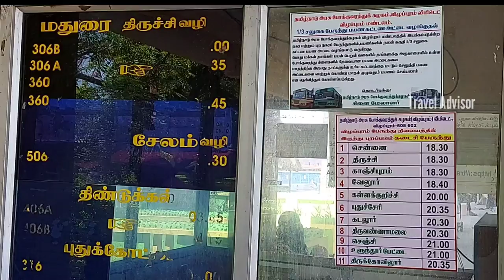Villupuram Bustand | Tamilnadu | Travel Advisor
Villuppuram Bus Stand which is located on Trichy NH 45. The Bus Stand is nearby Collectorate and Integrated Court Complex Building. It is popularly known as Villupuram New Bus Stand and  one of the biggest bus terminus in Viluppuram District and  The bus station is graded as "A". This Terminus is located 3 kms away from the town's major Viluppuram Railway Junction. The bus services to Chennai and Trichy available throughout day since the town is gateway to Chennai from Southern districts.